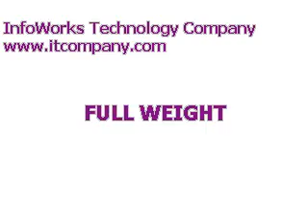BEVERLY'S BIRTH DAY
JULES BEVERLY BIRTH DAY   FROM    LESH    CALIFORNIA  JAICA    BY   SLEEMTHUAYS ACTOR   PRODUCT  BY
  BAGAY LA PRODUCTIONS